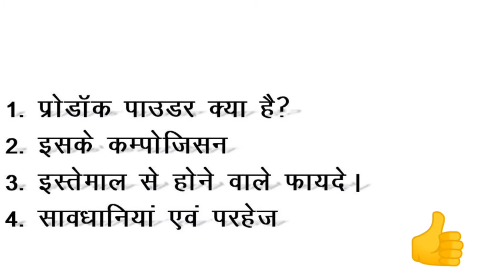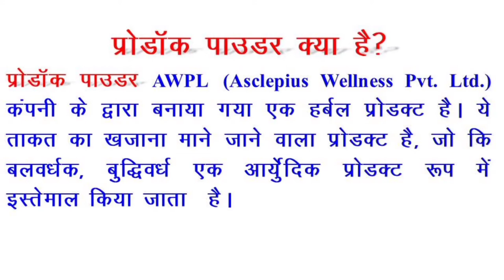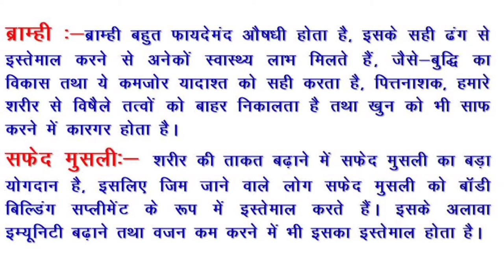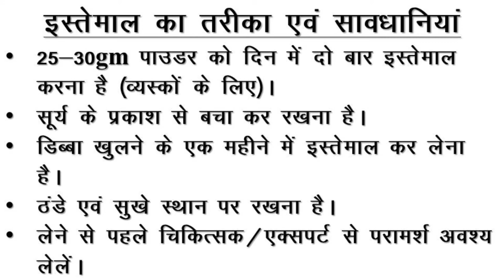ताकत का खजाना || Prodoc Powder || बलवर्द्धक, बुद्धिवर्द्धक आयुर्वेदिक जड़ीबूटियों से भरपूर पाउडर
बहुत ही दुर्लभ जड़ीबूटियों से मिलाकर बनाया गया awpl का प्रोडॉक पाउडर, ये ताकत का खजाना माने जाने वाला प्रोडक्ट है।

Asclepiuswellness, AWPL